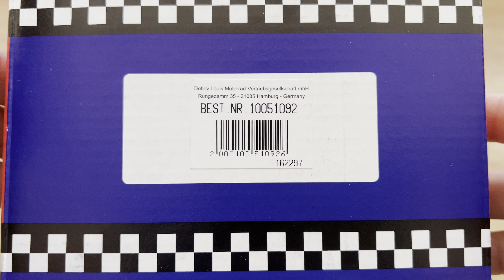LUFTFILTER DELO13711341528 Art. No. 10051092 unboxing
LUFTFILTER DELO
Dank der Delo Luftfilter wird dein Motorrad wird aufatmen: Beste Qualität zum besten Preis und ein hoher Luftdurchlass zeichnen diese Luftfilter aus. Der Luftfilterwechsel gehört zum guten, regelmäßigen Service dazu - da liegt es nahe, dass du dich für die günstige, bewährte und passgenaue Delo-Materialqualität entscheidest.

erstklassige Werkstoffe, große Oberflächen und mindestens gleich hohe Filterwirkung wie das Original
die verbraucherfreundlichen Preise realisiert Delo als Großkunde bei den besten Herstellern in aller Welt
Falls du den passenden Luftfilter für dein Fahrzeug nicht auf Anhieb finden kannst, nutze bitte unsere Produktanzeige in "mein Bike" der Bike-Datenbank (rechte Navigationsleiste).

Liste der passenden Motorräder
BMW R 1100 GS (0409(259))

BMW R 1150 R (R1150R)

BMW R 1150 GS (R21)

BMW R 850 GS (R259)

BMW R 850 C (R259C)

BMW R 850 R (259R)

BMW R 1150 RT (0419)

BMW R 1150 RS (0447)

BMW R 1150 R ROCKSTER (308)

BMW R 1150 GS ADVENTURE (R21/ADVENTURE)

BMW R 850 R/COMFORT (R21/R28)